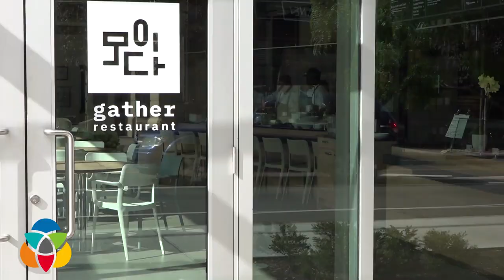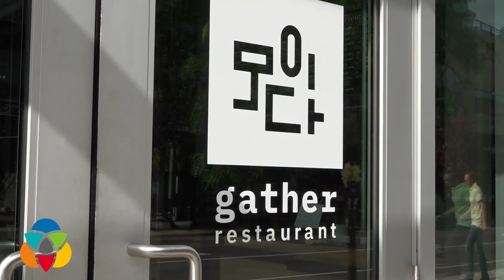Gather Restaurant is now open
One of Kelowna's newest restaurants combines the flavors of two countries, Korea and Italy.